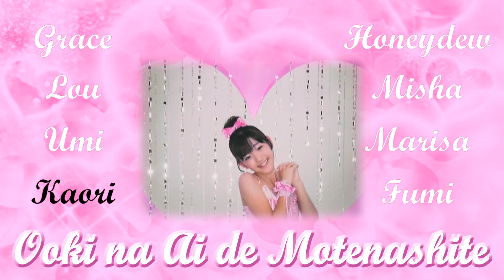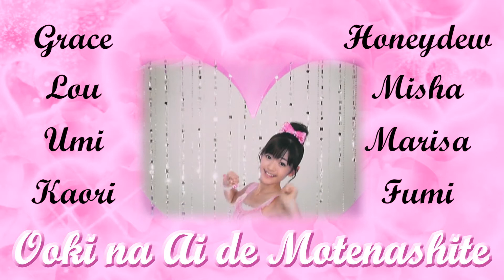8人 大きな愛でもてなして [Ooki na Ai de Motenashite] || 【歌ってみた】(C-ute Cover)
Ready for some kyutto?

Graphic, audio and video by me.